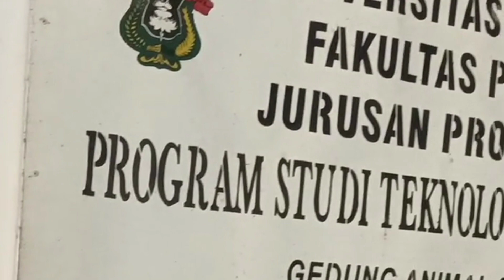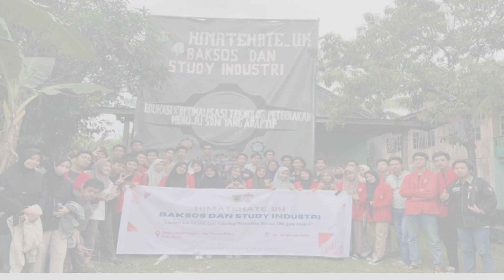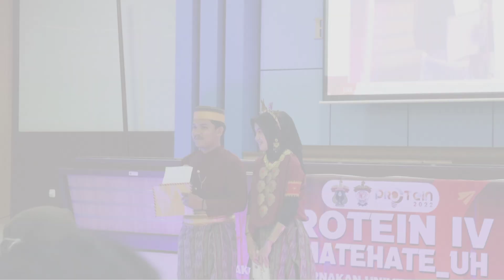PROFIL HIMATEHATE UH